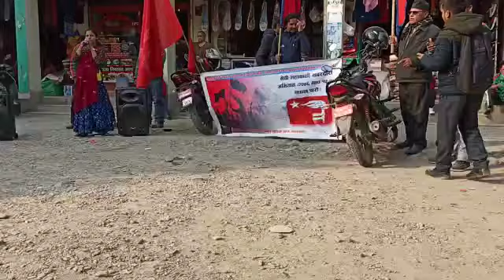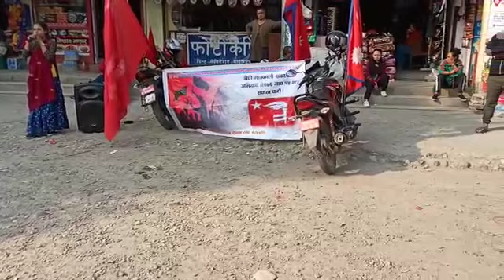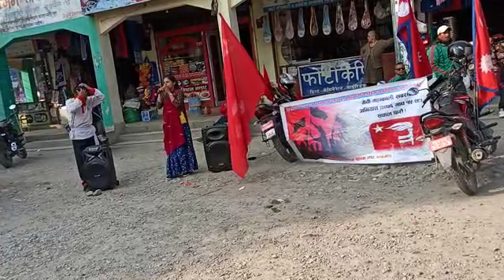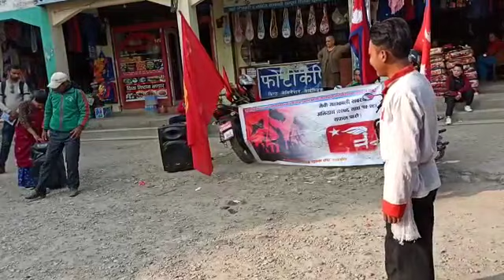भ्रष्टाचार विरुद्ध क. प्रतिभा शर्माको भाषण र नृत्य सङ्गसङ्गै